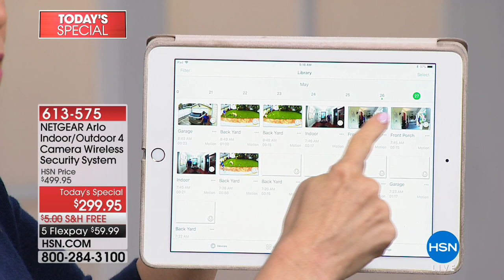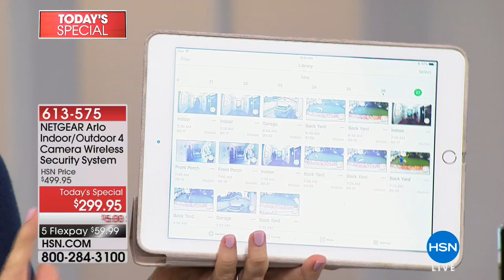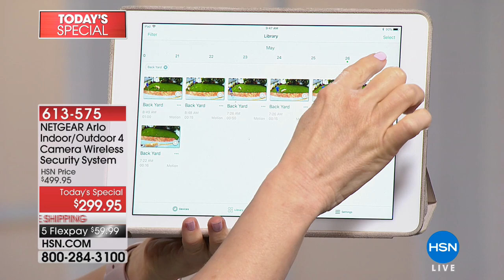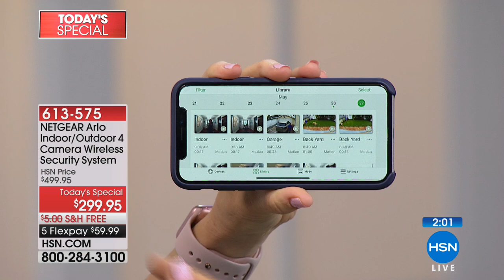NETGEAR Arlo Indoor/Outdoor Wireless Smart HD 4Camera Se...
NETGEAR Arlo Indoor/Outdoor Wireless Smart HD 4Camera Security System
We all want to feel safe and secure, now more than ever. This weatherproof set of 4 day/night security cameras lets you do...